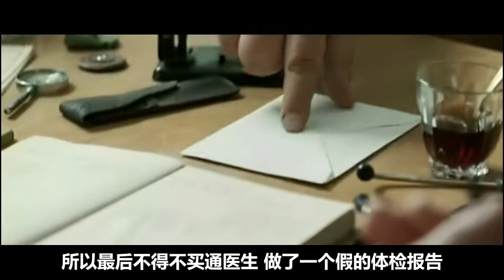在未来世界，用胃口来决定社会地位，所有人挤破头吃成胖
电影  影视  惊悚 胖子 隐喻  人体雕像